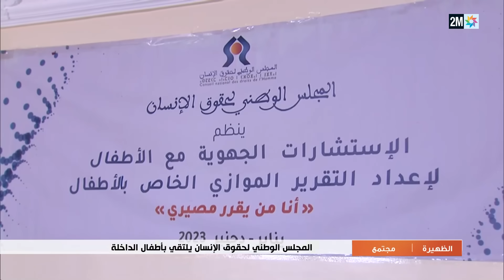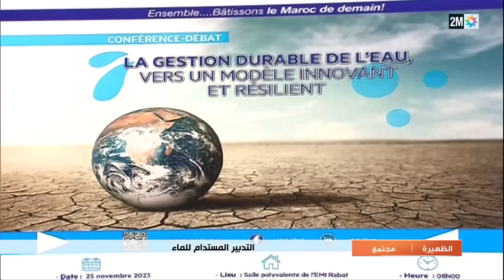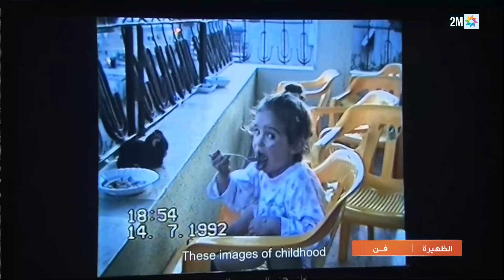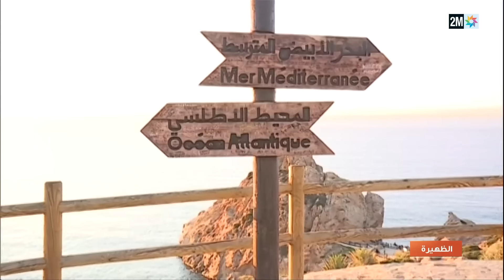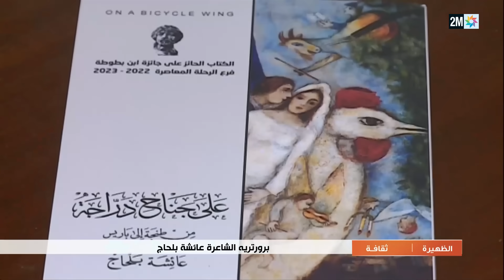الظهيرة : الأحد 26 نونبر 20